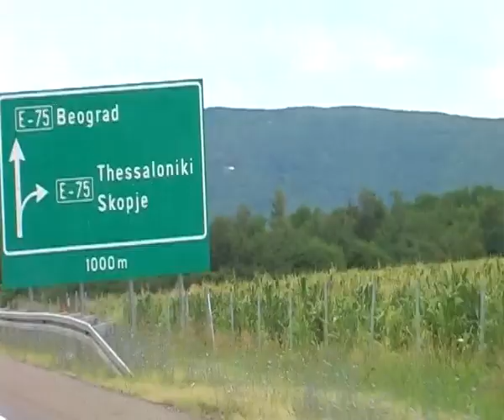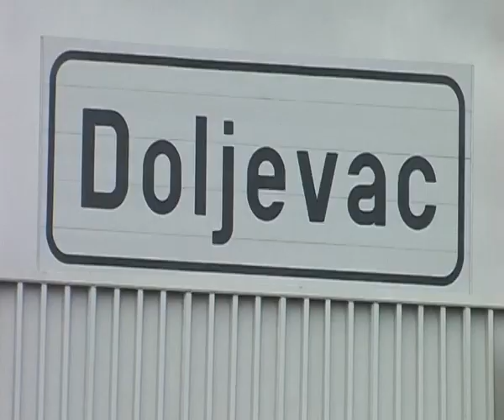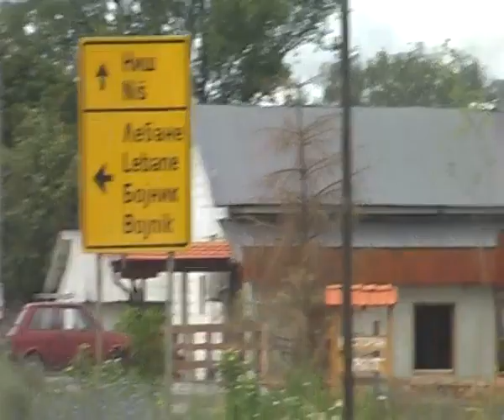g matejevac sprema me majka na dalek put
studio bubi  nis.gornji matejevac svadba denis i dijana.odlazak po mladu iz gornjeg matejevca u crkvicu so pecenjevac/